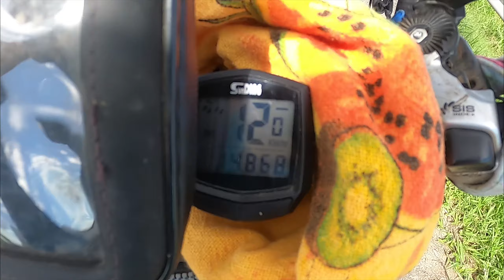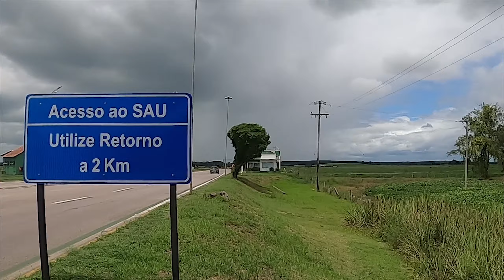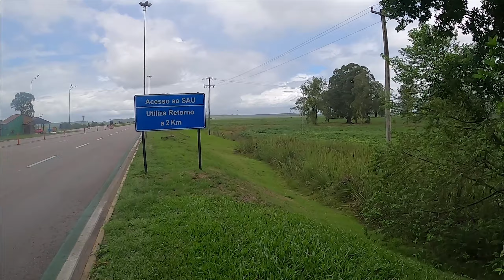SERÁ QUE ELA VEM? - Biketrip Lagoa dos Patos 2023 | ep. 9 - PARTE 1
Tivemos mais uma noite maravilhosa de sono no nosso hotel 5 estrelas, mas, chegou a hora de partir. E despedidas sempre são doloridas, por mais, que tenhamos conhecido a dois dias atrás hehehe. Fomos extremamente bem recebidos na casa de dona Marlene e seu Paulo, e sempre lembraremos dos dois, como nossos pais de Camaquã, e assim, vamos crescendo nossa Família na estrada. Porém, iniciamos nossa pedalada com muito vento contra, já nos dificultando e nos exigindo bastante. Objetivo do dia era chegar em São Lourenço do Sul, mas, como sempre, a estrada nos surpreende.

📌Cristal - RS

Nos sigam no Instagram para saber das novidades!